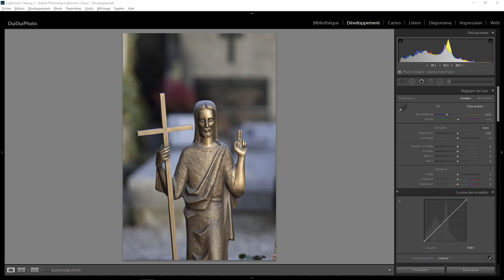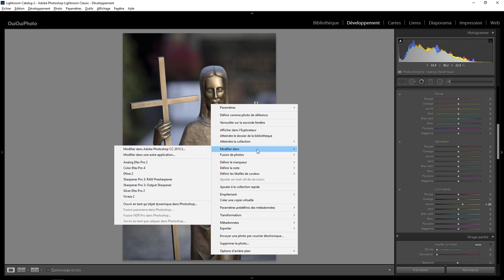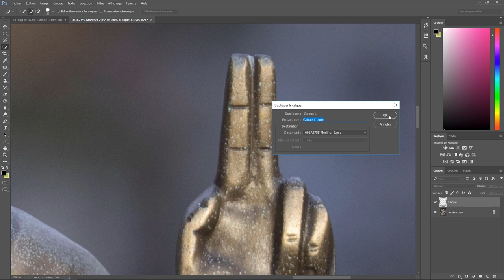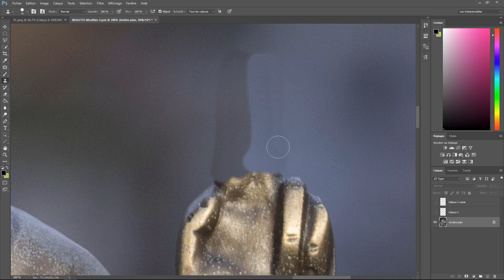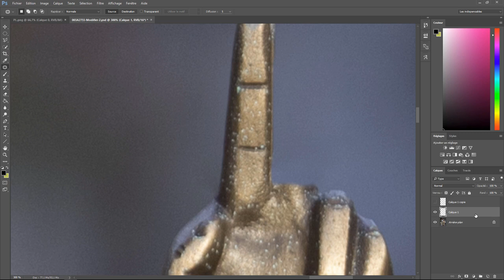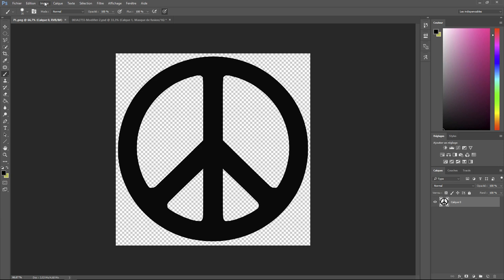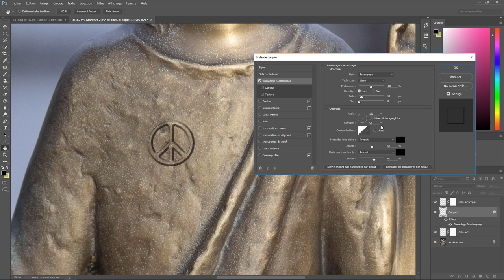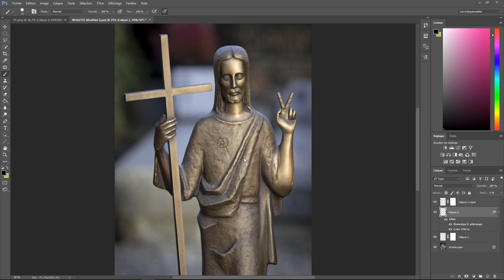Lightroom avec du photoshop 31 - Jésus est un hippie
Développement et retouche d'une photo de statue avec Lightroom et Photoshop . Une question sur Lightroom ou Photoshop ? Rejoignez le groupe FB